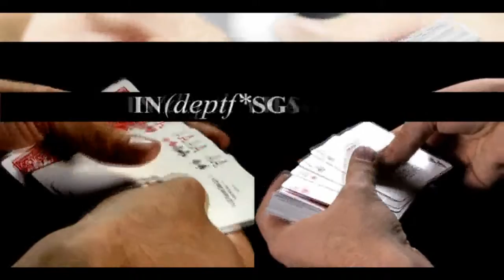Function 9 by Calen Morelli and Paper Crane Magic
Function 9 is a collection of nine effects from the mind of Calen Morelli. These 2 discs contain effects that are practical and hard hitting using everything from playing cards to rubber bands to chewing gum. Each effect is taught in detail covering over 3 hours on the 2 dvds.

VGH(a+b) = (a) A selected card visually jumps from the deck to your hands, ending in between the spectators hands! (b) An in hands and extremely visual version of Paul Harris' grasshopper effect.

PEN IN BOTTLE = A pen visually jumps inside a full bottle of water.

TRANSPORT = You hold a cell phone and the spectator holds a cell phone. A rubber band is wrapped around the cell phone in your hand. The band visually vanishes from the phone in your hands and reappears on the phone they have been holding the entire time!
=(bonus) = A borrowed ring instantly links onto a few rubber bands worn on your wrist then it melts off just as impossibly.

TRANSPORT(impromptu) = All the great things about transport but impromptu.

SUSPENDED = You hang one band on another. Then in an instant half of the supporting band vanishes for just a moment leaving the band hanging in the air! Pure visual goodness!

LOADED(1.0) = If you perform card under box, you will love this powerful routine!

LOADED(2.0) = A card to hat with a kicker ending that will blow your audience away!

FRICTION = An insanely visual rubber band thru bill routine! Impromptu and easy to learn.

SUGAR FREE = A piece of gum visually jumps from the pack to your mouth, instantly!

TRANSIT = An ordinary rubber band is wrapped around your finger and visually jumps from finger to finger. Calen is back with two new handling on this super visual effect.